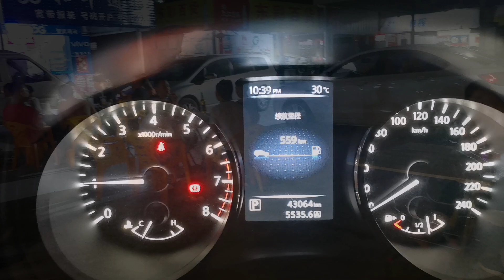20210516-一家四口周末吃顿烧烤，女儿却被爸爸骂，妈妈也说该骂。